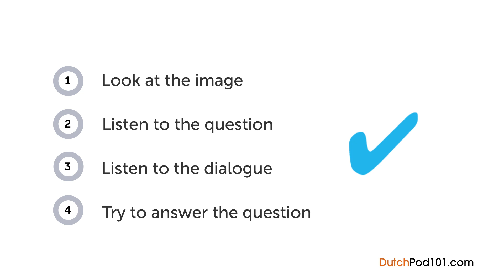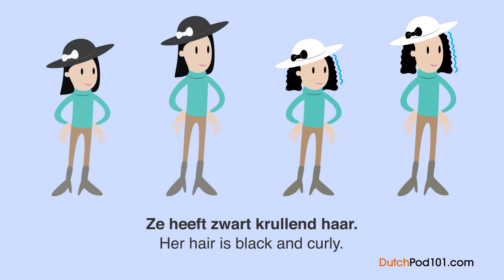Dutch Listening - Talking About a Person in Dutch